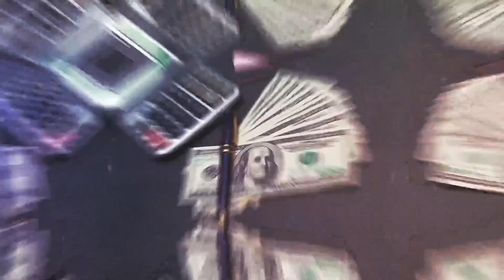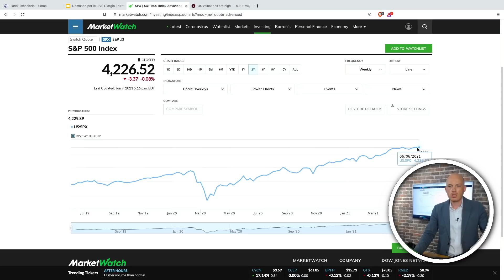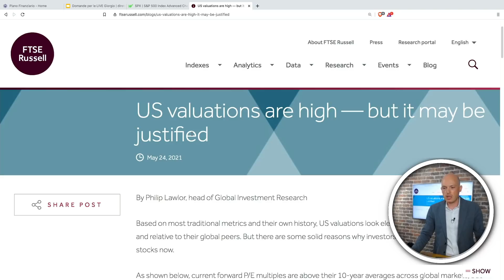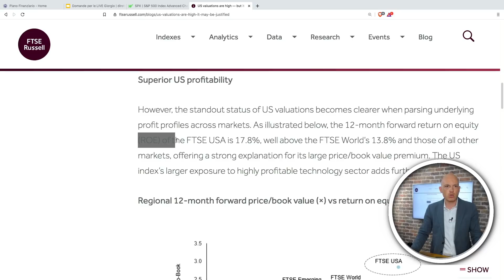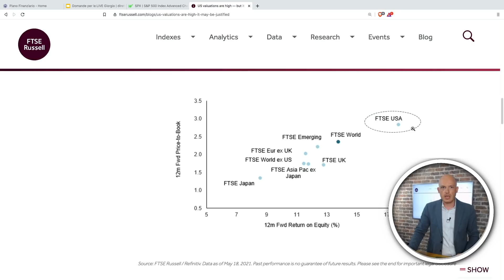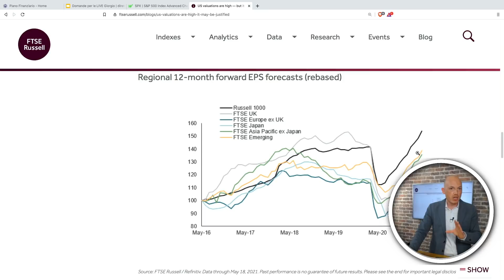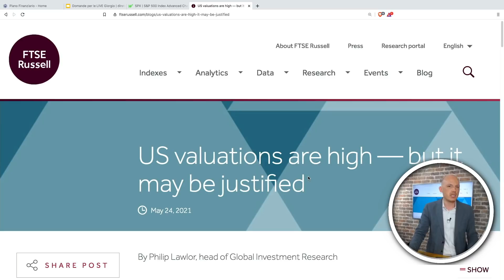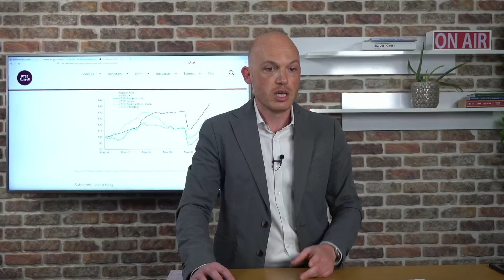Ecco perché il mercato non crolla, nonostante le valutazioni ai massimi!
📽In questo video: Ecco perché il mercato non crolla, nonostante le valutazioni ai massimi!
Le valutazioni dei mercati secondo tutte le metriche sono molto alte. E se ci fossero delle ragioni per le quali gli USA devono avere delle valutazioni alte? Seguiamo questa analisi.